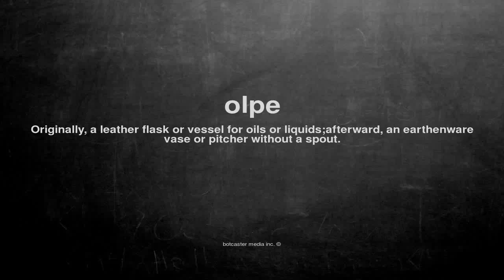What does olpe mean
What does olpe mean in English?